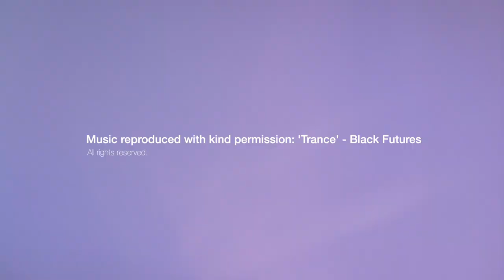MISFIT BARBELL CLUB - Eastbourne Promotional Video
Misfit Barbell Club - Eastbourne

A disjointed crew of Misfits, come together to lift while being offered top quality coaching in this friendly and welcoming barbell club on the South coast of Great Britain.

The Sussex strength club is Non Profit and community based, providing low cost strength coaching to all ages, abilities and genders.

Some train for the social aspect and some train for strength. We have trained European, British champions and record holders.

Powerlifting, Olympic Weightlifting, Kettlebells, Functional strength, power sports and Strongman

We are continuing to grow our club and welcome you to join in.

Wednesday night 8pm - & Saturday Midday

T shirts are available to purchase

Coaching provided by Rebel Rebel Fitness

Location: Performance Fitness Gym eastbourne 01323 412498

Full permission for music used
"Trance" by Black Futures

Many thanks to:
Filmed and produced by Media Bite Group
In association with J.R Lewis films